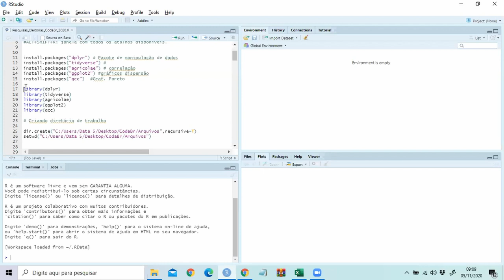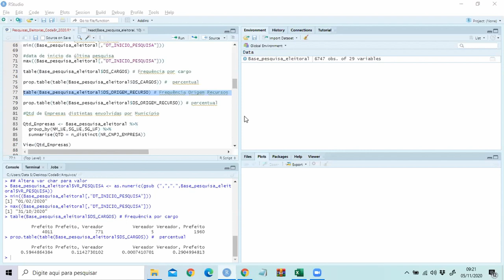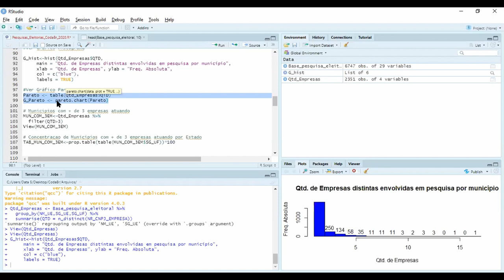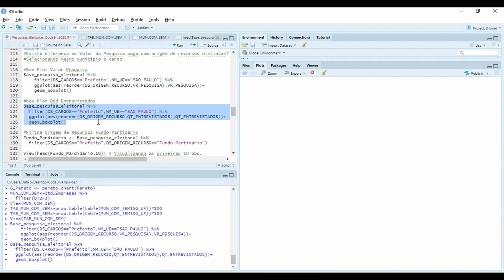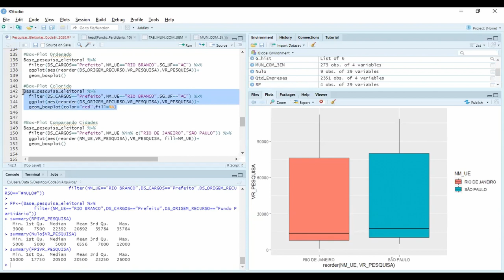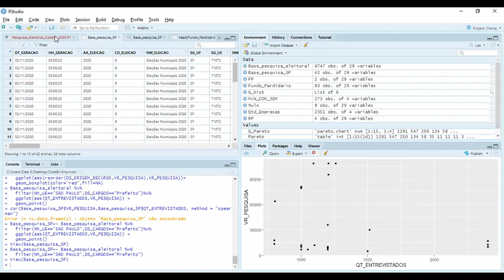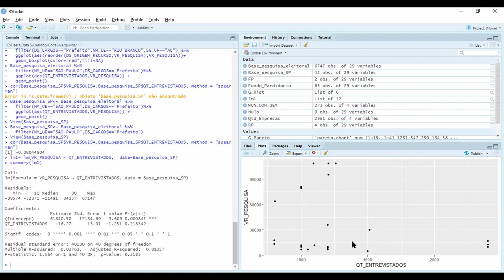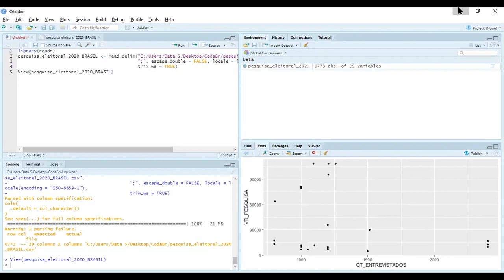Primeiro as primeiras coisas: análise exploratória com R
O impulso para geração de resultados rápidos em análise de dados muitas vezes nos levam desconsiderar etapas muito importantes no processo. Utilizaremos a base de dados de pesquisas eleitorais cadastradas no TSE agregada ao perfil das empresas responsáveis pelas pesquisas para fixar uma etapa imprescindível, a análise exploratória de dados (AED), vamos examinar os dados previamente para um entendimento básico das variáveis e suas relações com foco em algumas técnicas gráficas como histograma, box-plot e gráfico de dispersão, além do coeficiente de correlação para bivariadas.